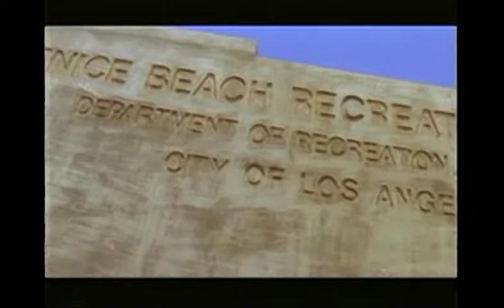Captain Hollywood - Love And Pain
◄Captain Hollywood - Love And Pain (1996) [Germany]►

Captain Hollywood Project is a 1990s eurodance music project created by Tony Dawson-Harrison.

A native of Newark, New Jersey, Harrison originally gained his stage name in 1982 while stationed in Germany as a U.S. Army captain. During his off-duty hours, he would entertain his military friends on base by performing street dance moves in his captain's uniform. As a result, his fellow officers nicknamed him "Hollywood" and later "Captain Hollywood".

In 1989, Harrison co-founded and produced the Holland based act Twenty 4 Seven with the Dutch producer Ruud van Rijen.
Harrison decided to leave the act in 1990 in order to return to his solo career and to dedicate himself to his music project.

After many successful years of achieving chart topping hits and touring worldwide, Harrison decided to shift his focus to working more as a music producer and composer behind the scenes.

In 1996, Harrison decided make some changes with his regards to his music production team and recruited producers P. Force and Alex Belcher for the production of his third album "The Afterparty".
Harrison also decided to return to his primary alias "Captain Hollywood".

"Love And Pain" is the second single from his album "The Afterparty".

◼ Charts:
•Peaked at #50 in Germany